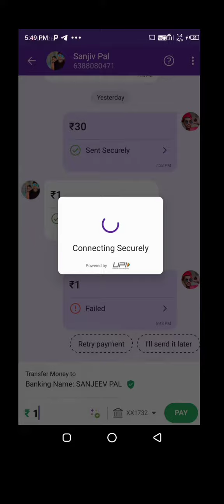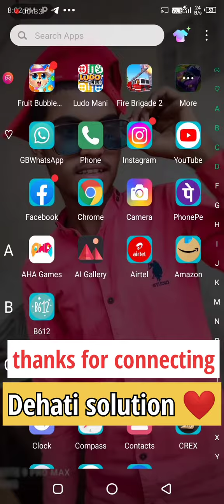Phonepe payment failed 2022 | Phonepe failed problem | phonepe transaction failed kaise thik kare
For More Update Follow And Massage On My Instagram I'd

तो दोस्तों उम्मीद है की आप बढ़िया होंगे तो दोस्तों आज के इस Video में बताया है की आप अपने Paytm एकाउंट पर बैंक खाता को कैसे जोड़ा जाता है किस तरीके से आप नया अपडेट के बाद तुरंत कैसे जोड़ पाओगे आज के इस Video में बताया गया है तो दोस्तों Video अगर आपको अच्छा लगा हो तो Video को Like 👍 और चैनल में पहली बार आए हैं तो चैनल को Red  वाले बटन को दबाके सब्सक्राइब जरूर कर साथ ही बेल 🔔🔔 नोटिफिकेशन को ऑल पे सेट कर ले ताकि हर Video का नोटिफिकेशन आपको मिलता रहेगा

tags for reference: phonepe payment faliled problem